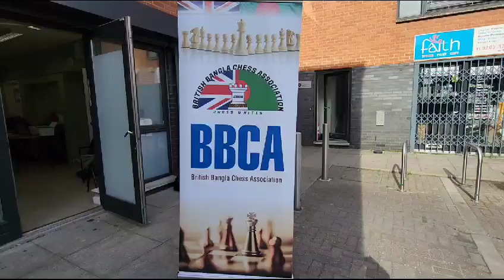British Bangla Chess Association Hosts Exciting Grand Chess Tournament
London, August 23, 2023 - The British Bengali Chess Association (BBCA) based in East London recently showcased a captivating chess tournament on August 20th, at the Micro Business Park Center in Tower Hamlets.

The 'Rapid Chess Competition' brought together fervent chess enthusiasts from various corners of Greater London and neighboring cities. The event was a significant success, with Rukaiya Rida, a prominent Bengali talent, notably capturing the limelight.

Rukaiya Rida, who had participated in the recently concluded Under-16 Chess Olympiad in the Netherlands as a member of the England team, drew considerable attention at the tournament. Her exceptional skills and performance were admired by both fellow players and attendees.

David Akiki emerged victorious, claiming the first prize, while Ruqayyah Rida secured the second prize and Mohammad Elahi secured the third prize. Notable recognition was also awarded to Vikram Kamath, Vihan Nadkini, Hurachi Rodrigo, Shyam Sundar, and Feroza Chowdhury across various categories.

The prize distribution ceremony was graced by the presence of Freedom Fighter Lokman Hossain, along with key figures from the British Bengali Chess Association including Chief Adviser Abu Musa Hasan, President Majed Mahmud, General Secretary Tarek Khan, Treasurer Mushtaq Chowdhury, Organizing Secretary Ashraf Nannu, Joint Secretary Muhammad Ali Chowdhury, and Executive Committee Member Oliver Finnegan. Also in attendance was a special guest from Dhaka, Mahmuda Molly, an executive member of the Bangladesh Chess Federation.

The event shed light on the rich legacy of the British Bengali Chess Association, which was established in East London in 1916. Over the years, this institution has grown into a cherished multicultural hub in London, actively participating in esteemed competitions like the London Chess League.

For aspiring chess enthusiasts, the BBCA offers a platform for practice and camaraderie. Members gather every Sunday between 3 pm to 7 pm at the Tower Hamlets Parents' Center, located at 1, Links Yd, London E1 5LX, off Brick Lane, East London. The club warmly welcomes all chess enthusiasts, providing an excellent opportunity for anyone interested in honing their chess skills and connecting with fellow players.

The BBCA is already gearing up for another exciting event, as they prepare to host the ECF Rated Rapid Chess Tournament on Sunday, October 8th, at the Micro Business Park Centre. This forthcoming event is expected to attract chess enthusiasts from all around, contributing to the thriving chess community nurtured by the British Bengali Chess Association.